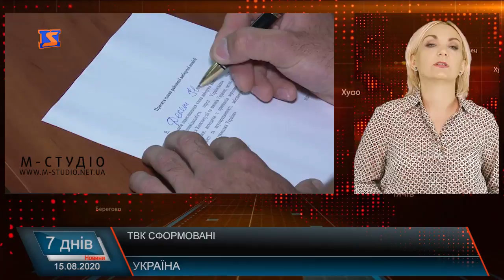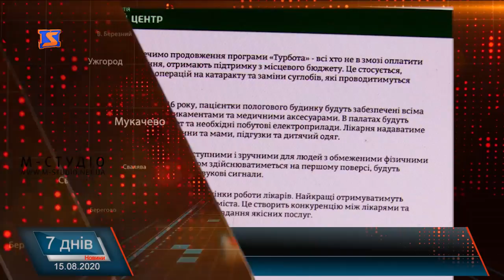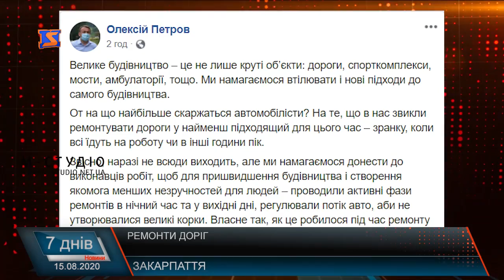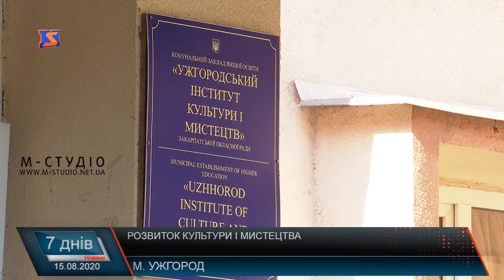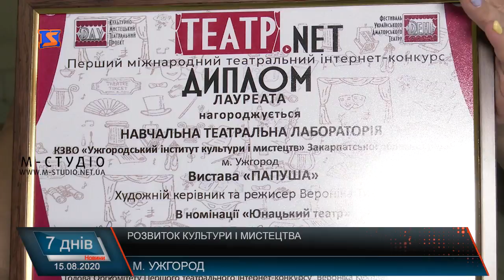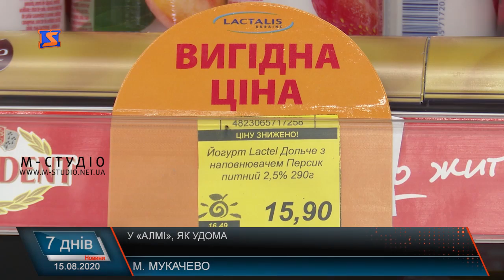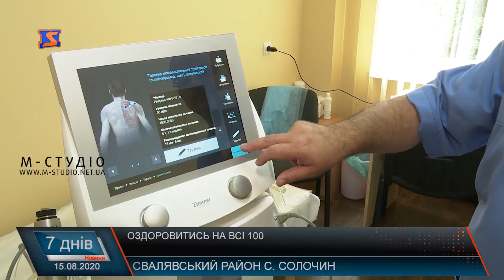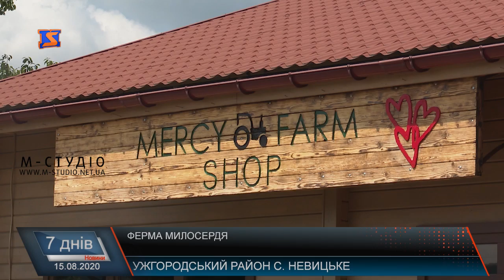Підсумкова програма "7 днів" 10- 16 серпня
Комфортне місто. Обіцянки та й годі.
Стадіон для громади.  Розвиток спорту.
Розвиток мистецтва.  Навчання у виші
Сучасне підприємництво. Створення робочих місць.
Закарпатські оздоровниці.  Розвиток та відпочинок.
На небі. Парапланерний спорт.